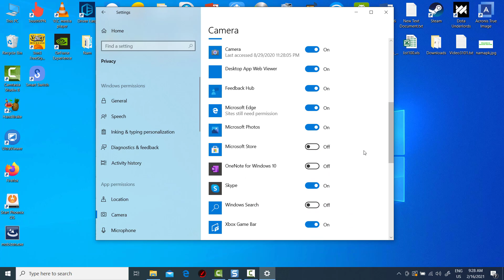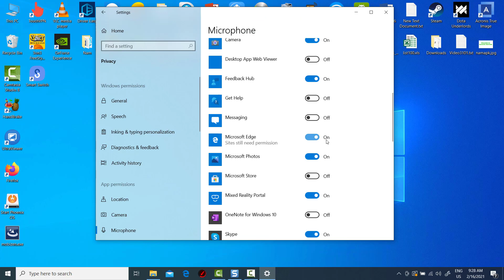FIX: Facebook Messenger Voice and Video calls not working with on Microsoft Edge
How To Fix Facebook Messenger Voice and Video calls not working with on Microsoft Edge- Click on the Start button, and then click on Settings
- Go to Privacy \ Camera \ Turn on toggle for Edge.
- Next, select Microphone, and turn on the toggle for Edge.
Fix Facebook Messenger Error You'll need to allow microphone for calls Allow Microphone Access on PC